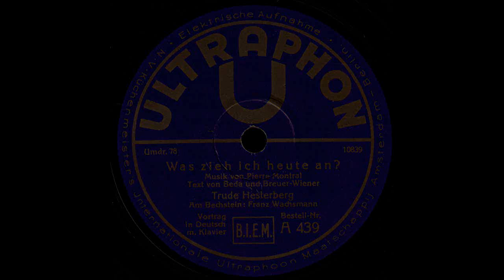Was zieh ich heute an? / Trude Hesterberg, am Flügel Franz Wachsmann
rec.:  April 1930